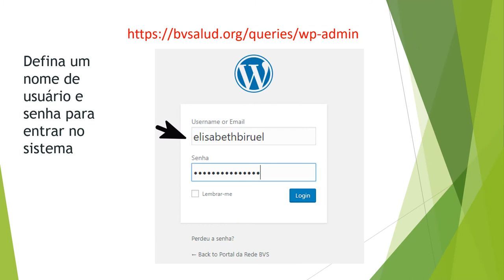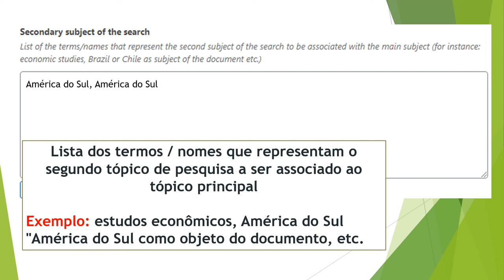Repositório de estratégias de busca da BVS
Capacitar a Rede brasileira para registrar estratégias de busca no Repositório de estratégias de busca da BVS.